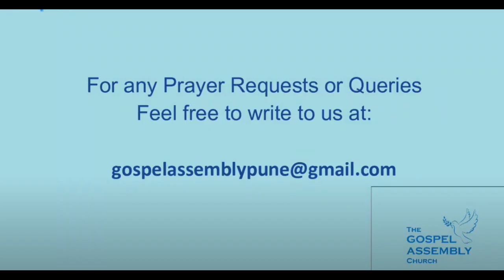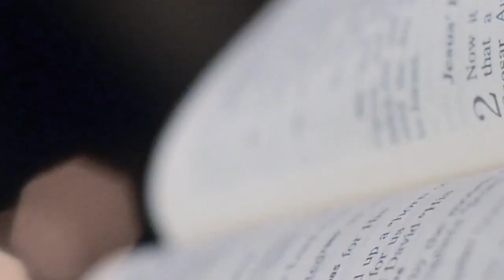"Overcoming Bitterness" By Bro.Joy D'Silva